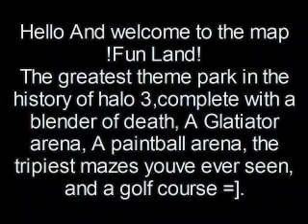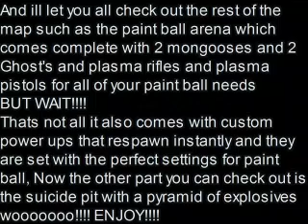Halo 3 Forged Map On Sand Box Called !FUN LAND!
Link to map at bottom of description also comes with game variant.
My GT is :XxR1P3R357xX
Hello youtube this is a map me and my friends created and it came out awesome, in this map is tunnels you start in and you have to find your way through there is 2 wrong ways 1 is to the suicide pit with a pyramid of explosives so u have to kill yourself, the other is into a blender with a giant boulder inside of it and it will crush you =], now the right way is fun and you will know you are going the right way because the tunnels will go all crazy and you wont know left from right it is really fun, and after you exit the right tunnel you enter the fun area which includes, a gladiator fight pit, some obstacles you cam go through with mongooses and ghosts (boulders and ramps) but also that course is a paint ball course because near the mongooses is plasma pistols and plasma rifles and custom powerups for the perfect settings youd need to play paint ball, next we have a nice golf course, and thats all well please download it.
Link to my File sets(just find the file set that says fun land):